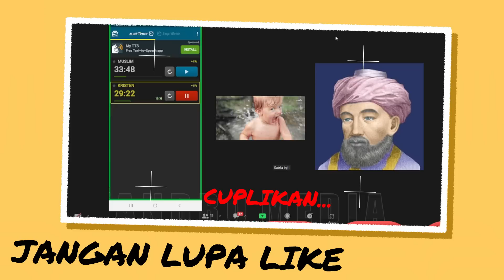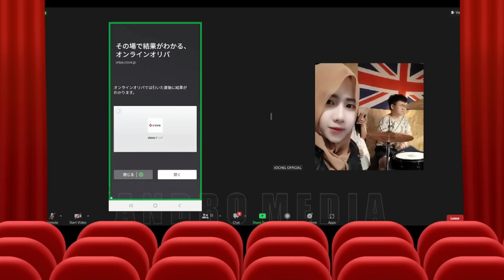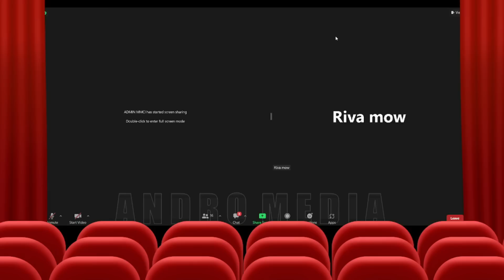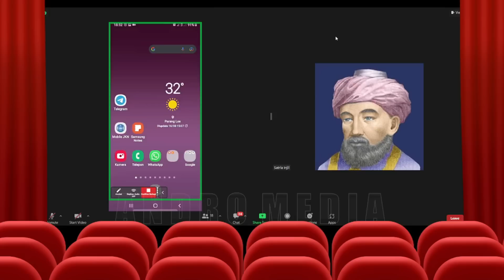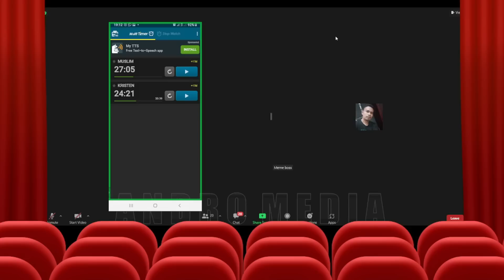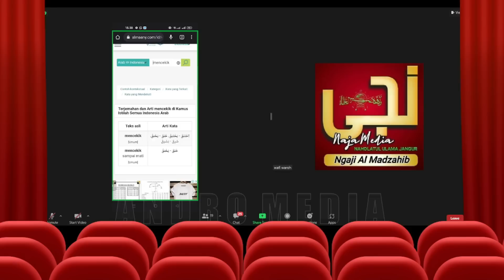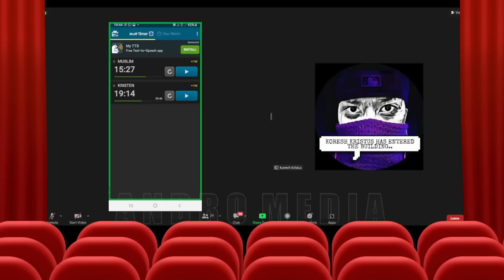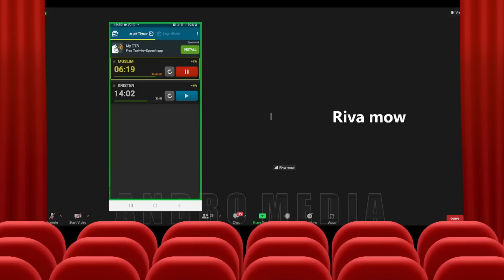Lihat Bagaimana Ust. Wafi dan Uni Riva Bun6kam Pendeta Ini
Ketika pendeta seenaknya menafsir quran dan hadits begini jadinta

Hidaya_ Mualaf_Channel
SAS _salam_akal_sehat